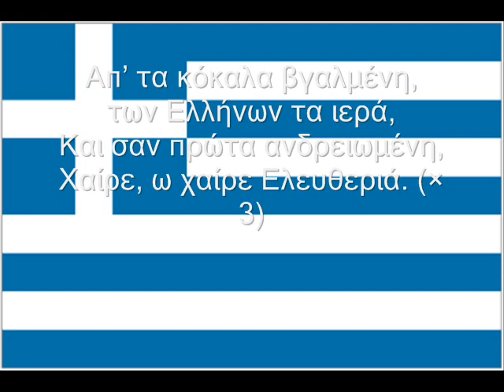Hymne national de la Grèce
Hymne national de la Grèce / Εθνικός ύμνος στην Ελλάδα

Alphabet latin: / Λατινικό αλφάβητο:

Se gnorízo apó tin kópsi,
Tou spathioú tin tromerí,
Se gnorízo apó tin ópsi,
Pou me viá metrái ti yi.

Ap' ta kókala vgalméni,
Ton Ellínon ta ierá,
Ke san próta andrioméni,
Chére, o chére, Eleftheriá! (× 3)